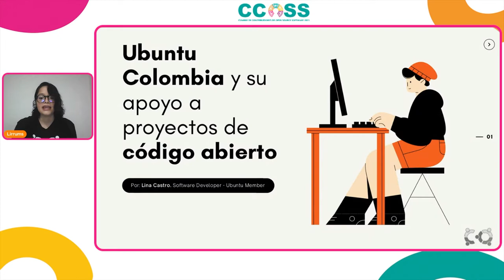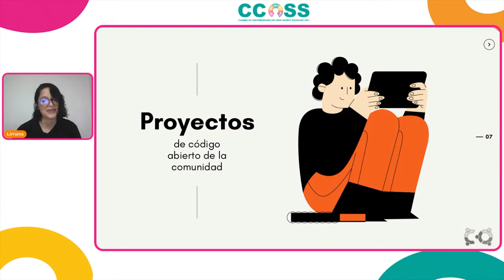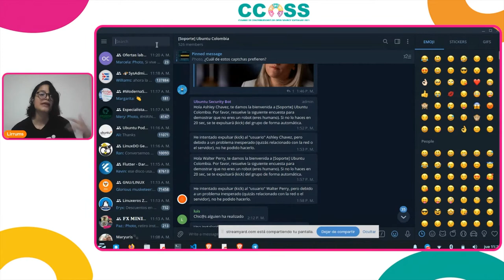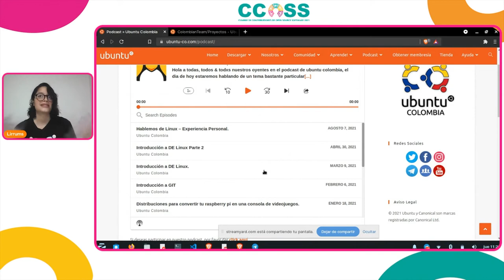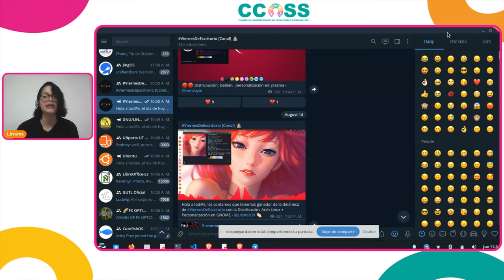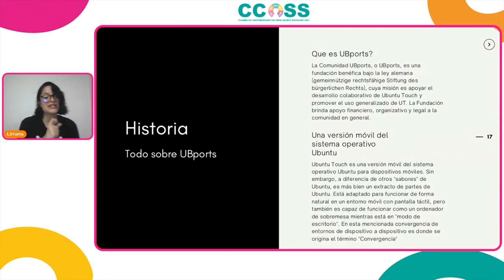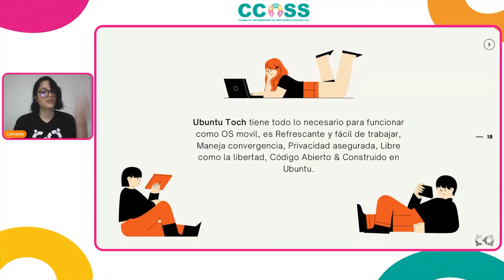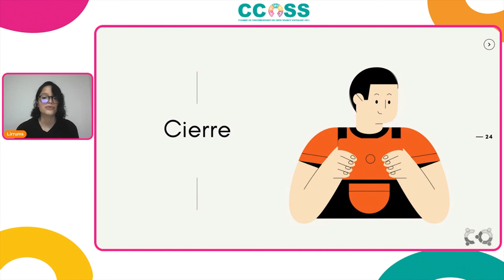CCOSS 10.21 - Ubuntu Colombia y su apoyo a proyectos de código abierto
Ubuntu Colombia como comunidad lleva alrededor de más de 10 años apoyando el uso de tecnologias libres y aporte a proyectos de código abierto que ayudan a que más personas se puedan sumar a la comunidad y contribuir al ecosistema Linux y el desarrollo en general.